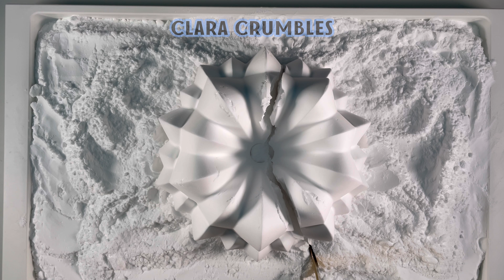ASMR Crunchy baking soda bundt cake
I like crunchy baking soda 🤭